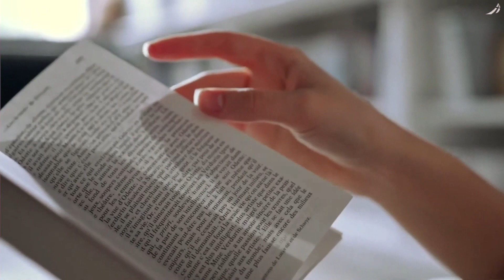Faithfulness | 1.14.2024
Welcome to Southern Lakes Church!
Everyone wants to be a success, but what does that really look like according to God?  Join us this week as we explore another vital area of being successful.  Start the year right by being present and inviting a friend.